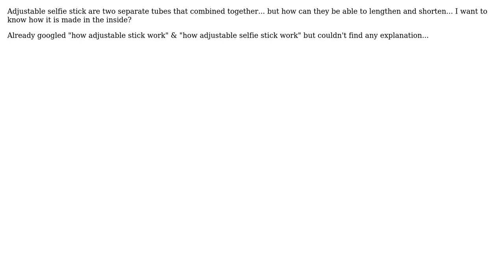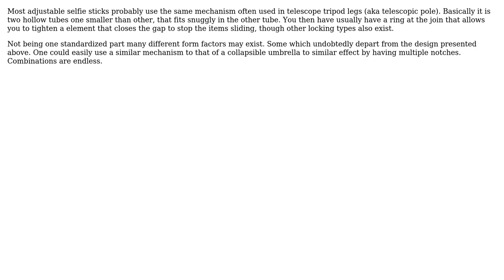Engineering: How does adjustable selfie stick work?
With thanks & praise to God, and with thanks to the many people who have made this project possible! You are responsible for your own actions.